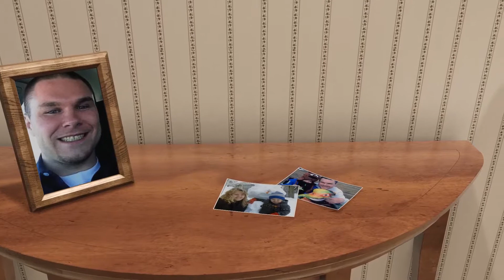James Lee Schneider - Life Story Digital Video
Life Story Funeral Homes present the life of James Lee Schneider of Colgate, WI. To read the obituary of James Lee Schneider, to read the full Life Story, or to leave a memory or comment, please